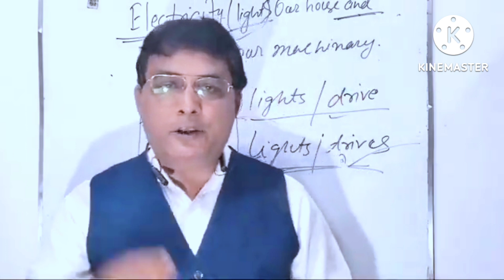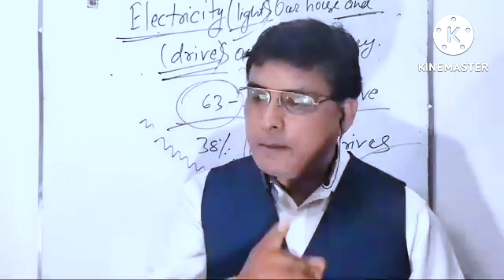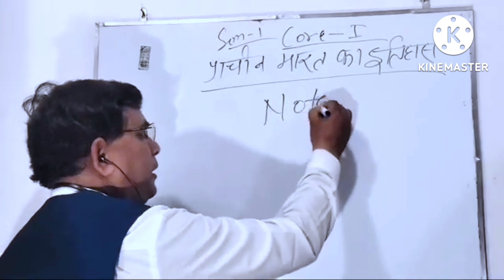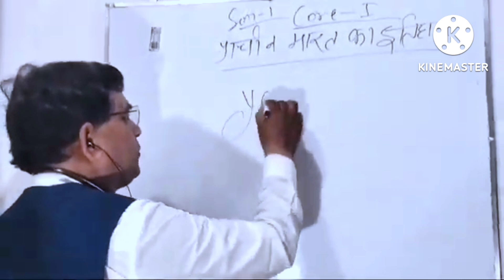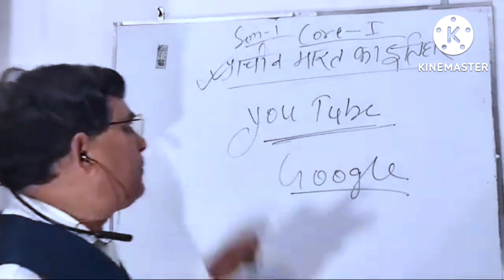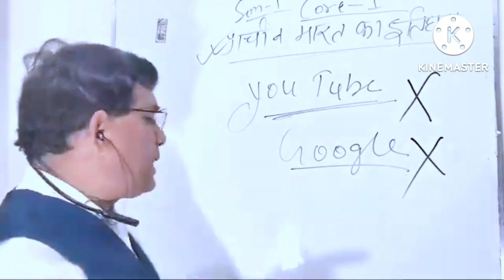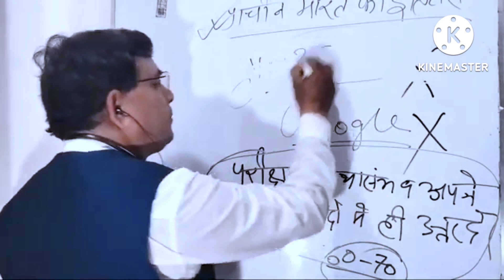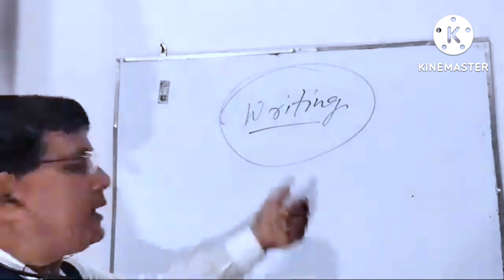परीक्षा की तैयारी मात्र 30 दिनों में @SKG GYAN JYOTI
स्टूडेंट्स इस वीडियो में आपको बताया गया है कि आप EXAK की तैयारी कैसे करेंगे कि आपकी BOARD/UNIVERSITY की परीक्षा में 90% से ज्यादा मार्क्स आए और यही पढ़ाई आगे जाकर आपको सरकारी नौकरी देने में मदद करें ,अभी तक आपने अपने परीक्षा की कोई भी तैयारी नहीं की है तो वीडियो को पूरा देखें और आप 30 दिन के अंदर अपने परीक्षा की तैयारी कर सकते हैं

S.K.M.U. Syllabus Download|How to Download All Subject Syllabus from your mobile 🤓

smart study creack exam link
GYAN JYITI DEMO ONLINE CLASS 17TH OCT.2021

SKMU UG SEM 1,2,&5 ONLINE STUDY

Looser ya Winner My Story

SEM 6 SKMU किताब नहीं मिल रहे हैं।

SKMU UG SEM 1,4,6 2021

skmu UG SEM 1 4 6 EXAM 2021

SKMU ENGLISH NOTES DOWNLOAD SEM -6

SKMU SYLLABUS ENGLISH SE HINDI KRNA SIKHO

SKMU EXAM 2021 ONLINE CLASS

Online Live Tution / Guidelines | by Sk Gupta

Think & Grow | Are You REAL Student 😎| by Sk Gupta

S.K.M.U. Sem 6 exam|How to Download notes and important questions|by Sk Gupta